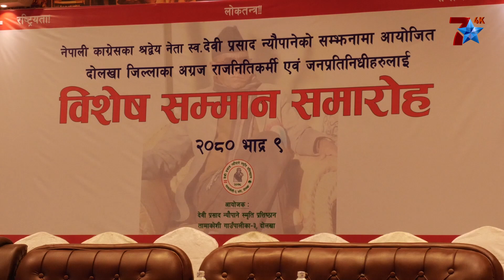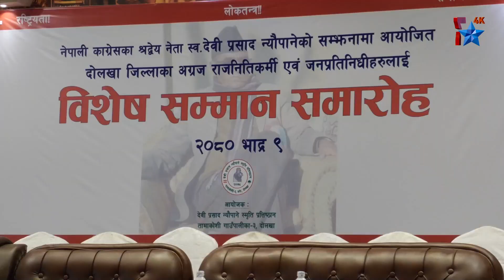स्वर्गीय नेता देवीप्रसाद न्यौपानेको स्मरण, देउवा भन्छन्, मेरो जेल बस्दाको साथी ।